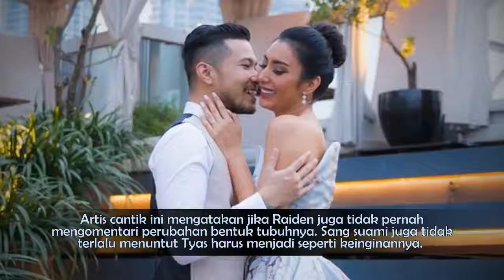Makin Gemukan, Tyas Mirasih Bersyukur Tidak Diprotes Suami